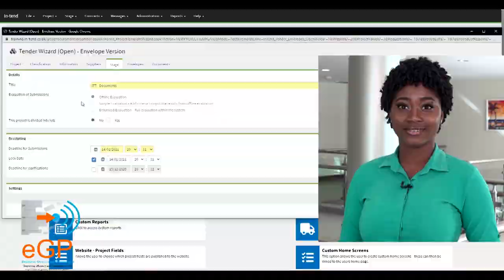Introducing the Public Procurement Act and EGP (PSA)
The Department of Finance introduces the Electronic Government Procurement system (EGP).  To participate, vendors, suppliers and contractors should register via the electronic government procurement platform indicated within this announcement.